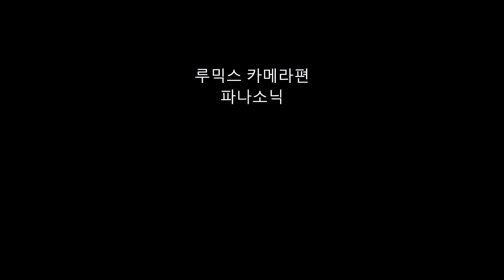싱가폴여행(조두진)